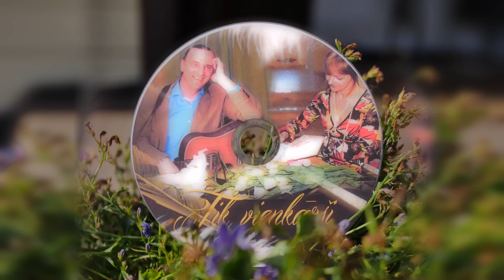Marika SVĪĶE un Jānis ŽAGARIŅŠ - ATKAUSĒ ZEMENES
mūzika: Jānis ŽAGARIŅŠ
vārdi: Marika SVĪĶE
no Marikas un Jāņa 2012.gadā izdotā CD "Tik vienkārši".